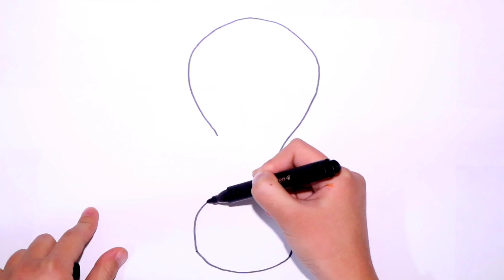Drawing & Coloring The World Cup Trophy For Children & Kids